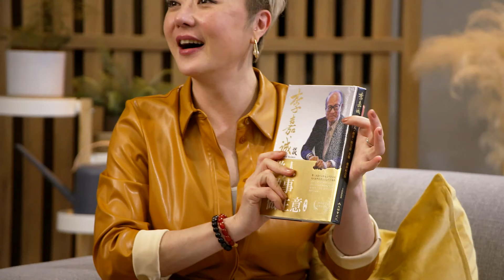Books you never thought Mark Lee would read 爱搞笑的国煌竟然也爱看这种书？ | Hear U Out S3 权听你说 3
Books you never thought Mark Lee would read 爱搞笑的国煌竟然也爱看这种书？